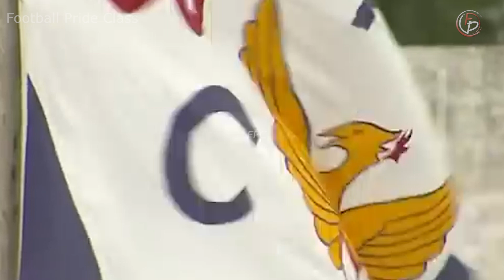MATIAS MIER - PEMBELIAN PALING BRILIAN!!!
Matias Mier yang di datangkan Bhayangkara FC di putaran ke 2 liga 1 Indonesia mengejutkan semua orang dengan permainan dan kontribusinya. Pemain asal Uruguay ini memiliki perawakan seperti petarung UFC, mantan rekan Darwin Nunez ini pernah berhadapan dengan Neymar Jr di final Copa Libertadores.